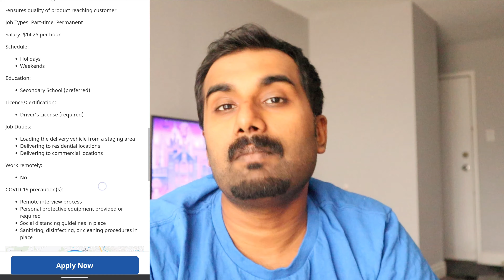GET A JOB IN CANADA | MALAYALAM | ഇപ്പോളത്തെ അവസ്ഥയിൽ ജോലി കിട്ടുമോ? PART-TIME AND FULL TIME JOBS